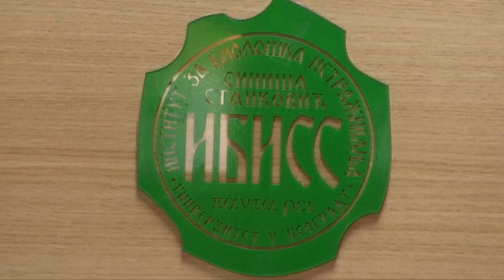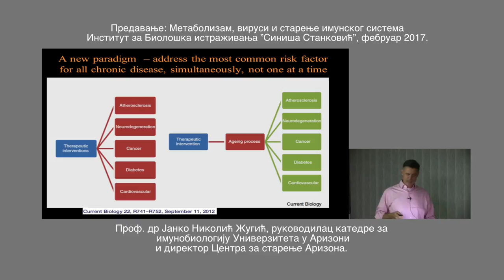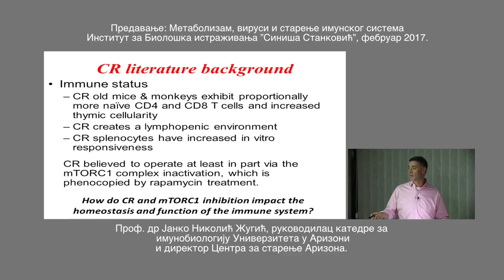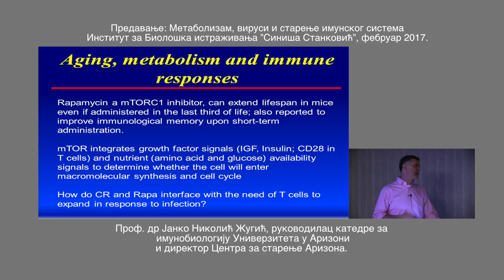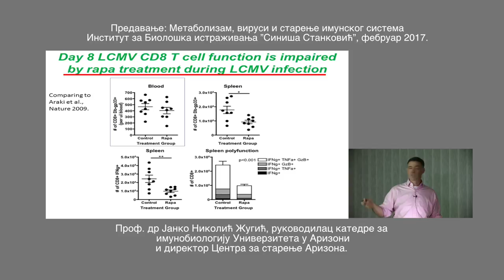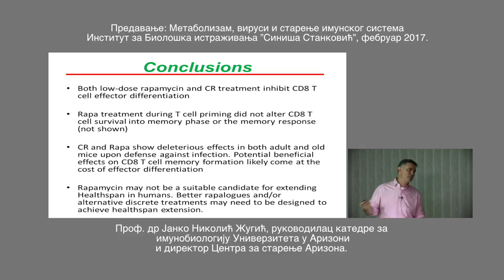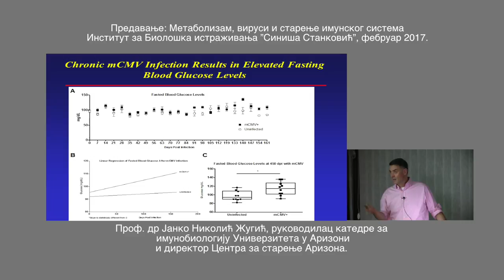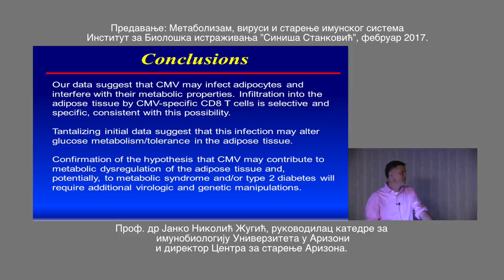Predavanje prof dr Janko Nikolić Žugić